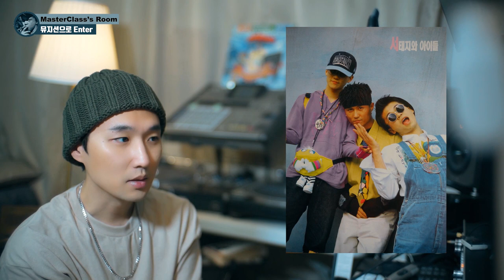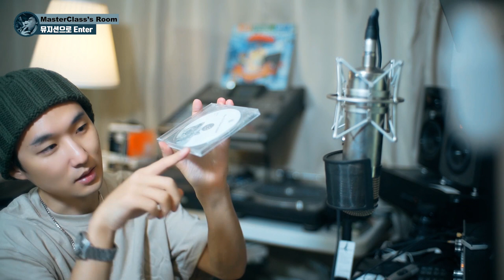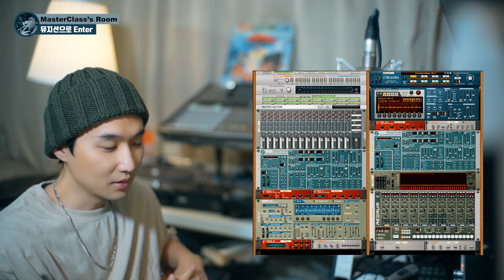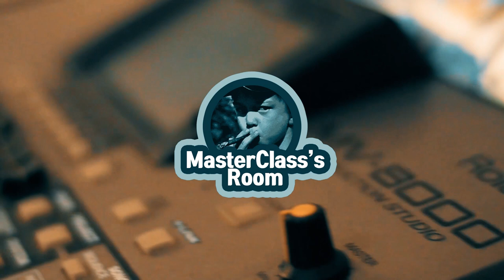음악을 어떻게 시작하게 되었나요? #01